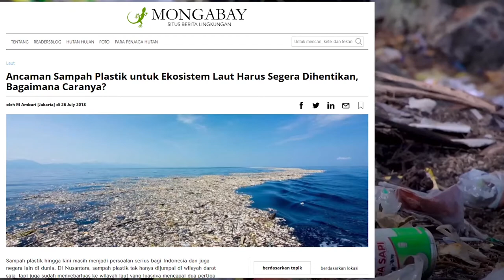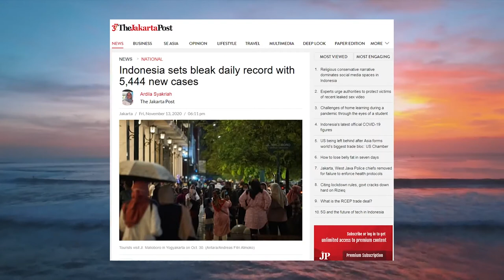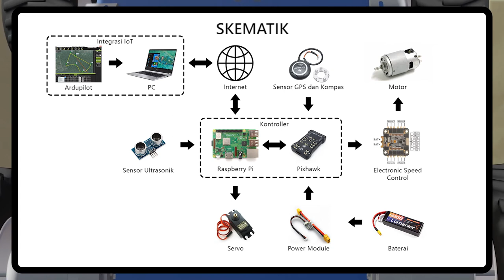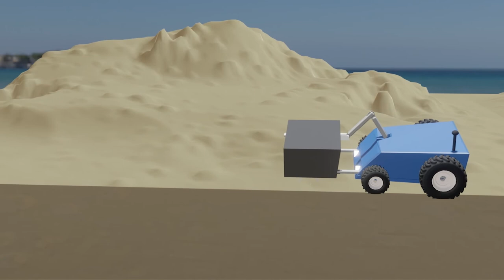[PKM-KC UNS 2020] Robot Pembersih Pasir Pantai Otomatis dengan Track Mapping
PKM Pendanaan UNS bidang PKM-KC dengan judul Robot Pembersih Pasir Pantai Otomatis dengan Track Mapping